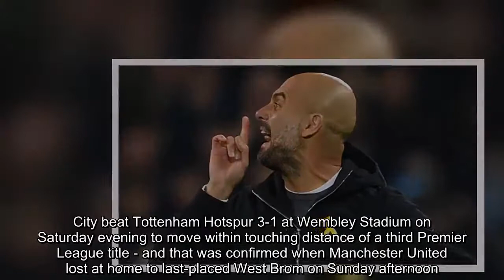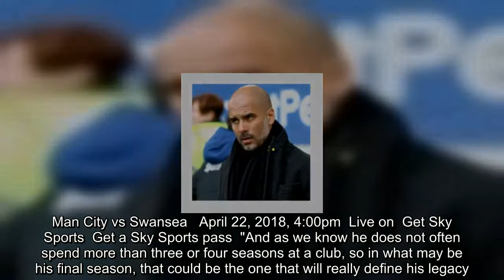Champions League the ultimate for Manchester City, says the Sunday Supplement panel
Champions League glory must now be the priority as far as Manchester City boss Pep Guardiola is concerned, says the Sunday Supplement panel.   City beat Tottenham Hotspur 3-1 at Wembley Stadium on Saturday evening to move within touching distance of a third Premier League title - and that was confirmed when Manchester United lost at home to last-placed West Brom on Sunday afternoon.  City might have eased to Premier League glory but last week's Champions League elimination at the hands of Liverp